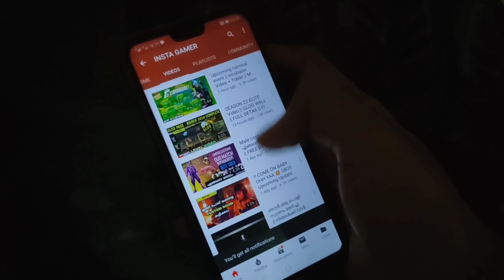TOP 5 TIPS AND TRICKS FOR CLASH SQUAD RANKED MODE || BOOYAH ALL MATCH || MALAYALAM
winzo Download ചെയ്തു എന്ന് ഉറപ്പുവരുത്തുക
വിശോസ്തം സുതാര്യം 😘